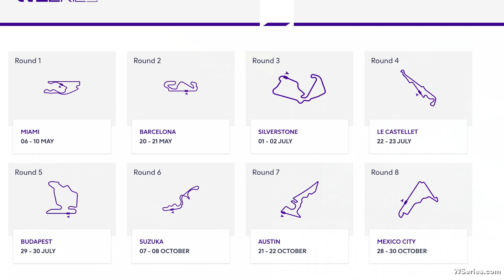Your Guide to W Series 2022 with Sabré Cook | F1 Feeder Series Podcast #16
W Series is just about to start with the MiamiGP this weekend, so we are dedicating an entire episode to previewing the 2022 season with special guest Sabre Cook. In this episode, we dive into

📈 How much the championship has changed
🗓 The exceptionally good calendar
🤕 Sabré's painful 2021 injury
⚧ The never-ending discussion about gender in motorsports
🎮 And what the best racing game is...

00:00 - Disclaimer
00:21 - Intro
02:45 - W Series Preview
12:04 - W Series 2022 Calendar
16:10 - Sabre Cook's Injury
19:52 - Why is Jamie Chadwick Back?
25:14
38:39 - Outro